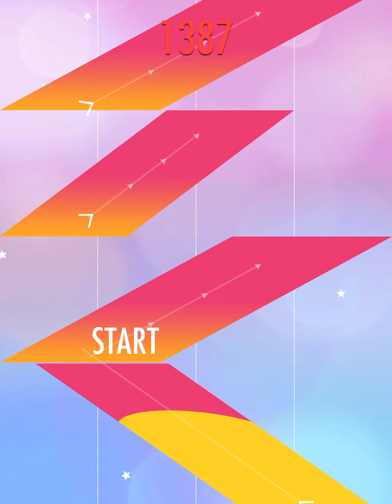PT2 S76Mod - Just Sliders (1760)